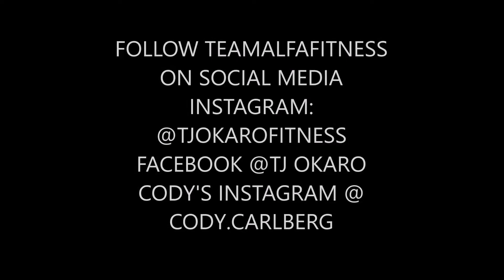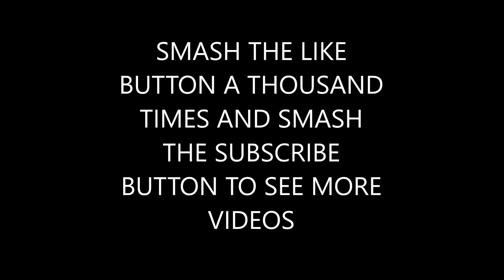BULKING SERIES DAY 14| KILLER TRICEP PUMP W/ TJ OKARO FT. CODY CARLBERG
Whats up yall, try some of these workouts at your local gym and comment down below and let me know if it worked for you or what kind of videos on a specific muscle you would like me to show yall thanks.